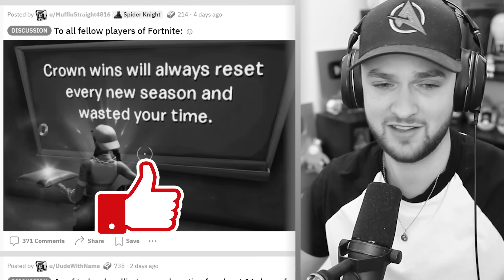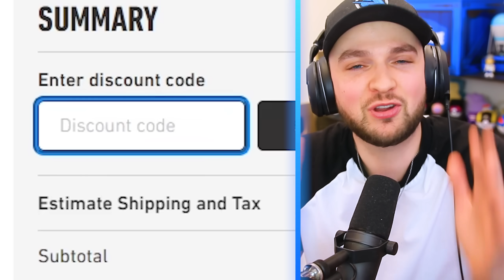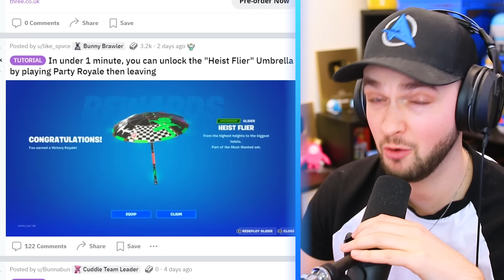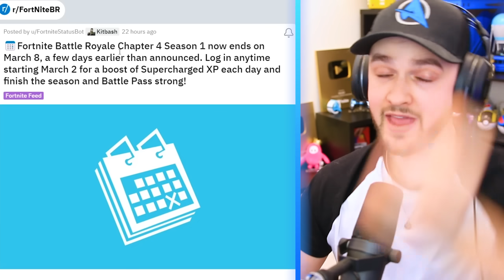NO WAY!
Fortnite NEW Icon Skin revealed!
🎨 Design your OWN Scuf (Xbox)

- Ali-A